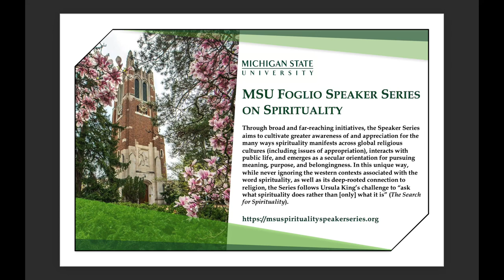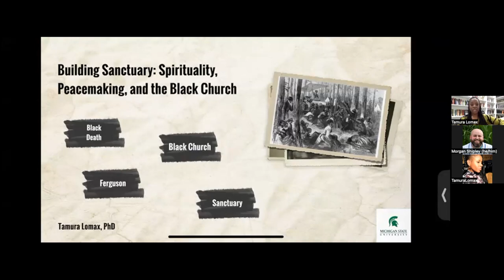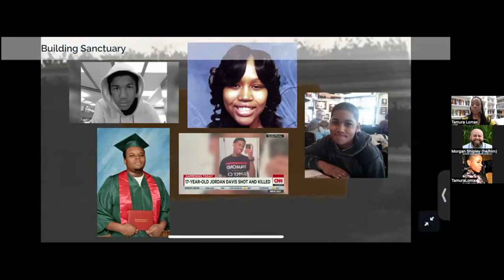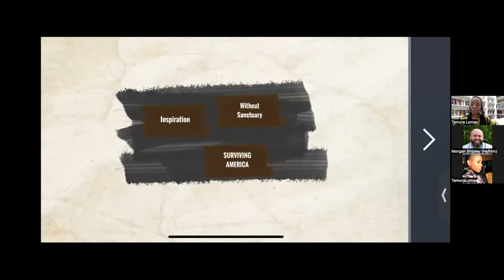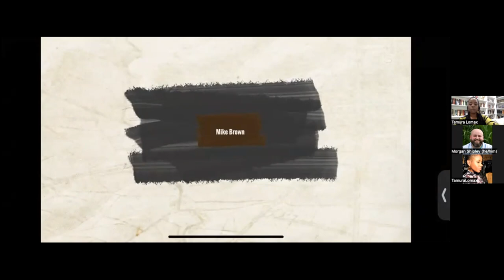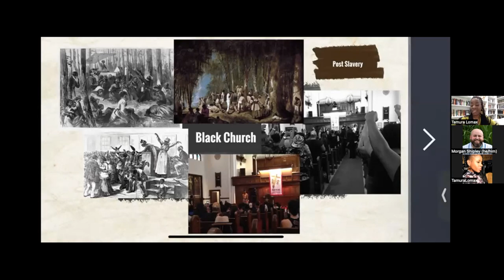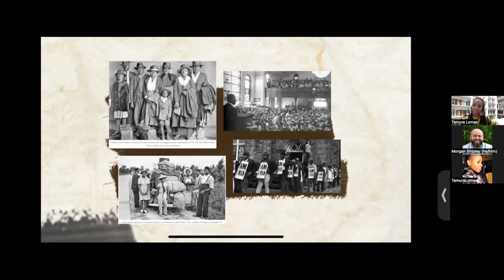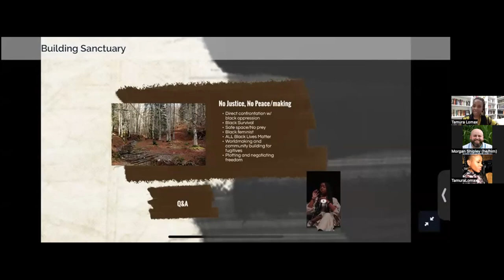MSU Foglio Speaker Series on Spirituality Second Annual Faculty Lecture by Dr. Tamura Lomax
Building Sanctuary: Spirituality, Peacemaking, and the Black Church